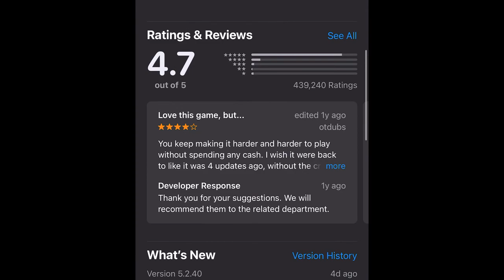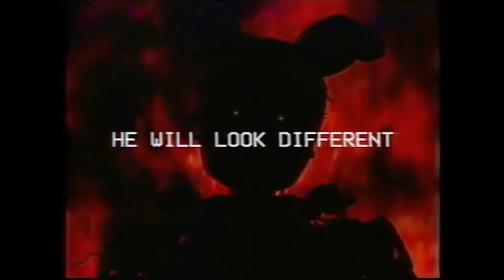IPvsTW Season 2 IP Brand: The First Rumble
Brian Xanadu is literally just an ultrabeast, that's it.